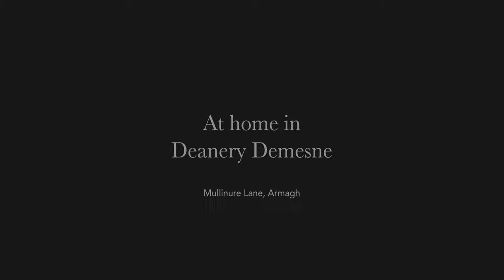Deanery Demesne, Armagh Take a Virtual Tour Today!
Reflecting the Georgian architecture of Armagh’s most impressive buildings, Deanery Demesne sits within a key location close to the centre of this historic, beautiful city. Surrounded by green space, things to do and people to see, living here is all about living in the moment.

Integrity comes from lives lived and truths told. Armagh is a city rich in character with a wealth of history. Deanery Demesne is located on land overlooked by The Deanery, a rare, perfectly preserved Georgian house that has set the tone for the area around it. The timeless quality of this beautiful residence has been our inspiration and our marker of quality. Deanery Demesne has been designed to complement both the architectural history of Armagh and the expectations of contemporary life.

Natural light floods through the Georgian styled windows and carefully proportioned architectural detailing. Comfort and style stand shoulder to shoulder in these proud, grand, comfortable living spaces.